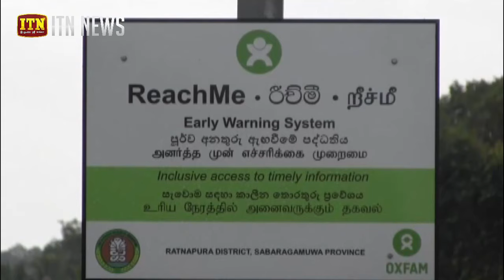සැඩ පහරට ගසාගෙන ගිය සිසුවියන්ගේ සිරුරු හමුවෙයි